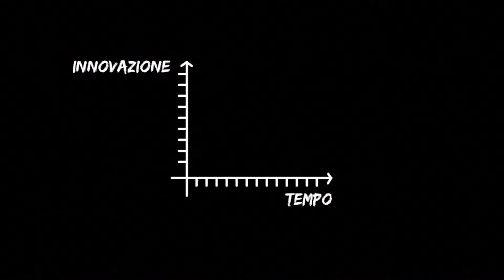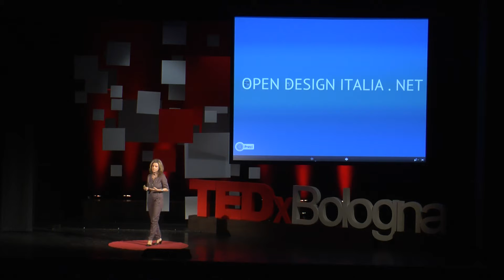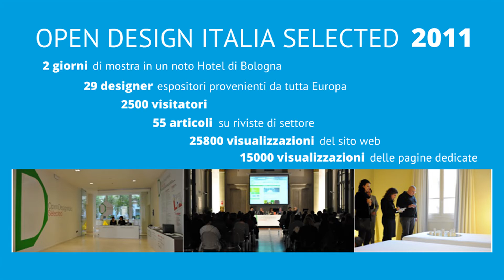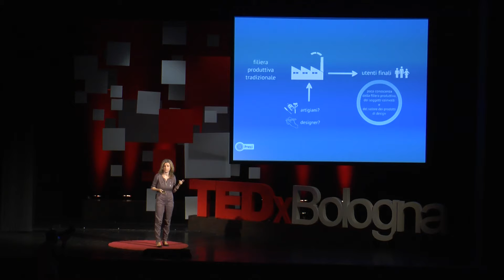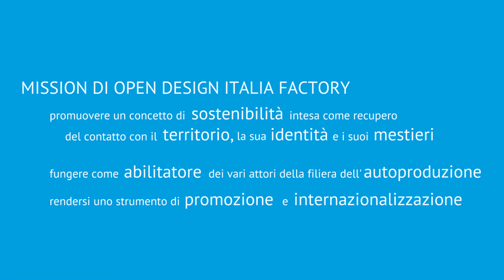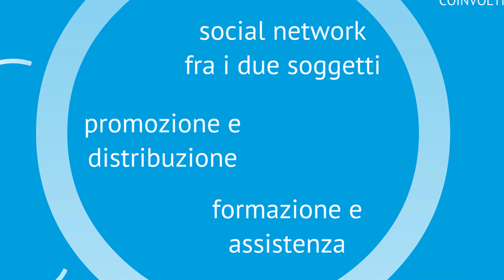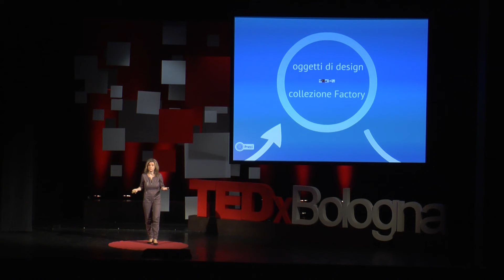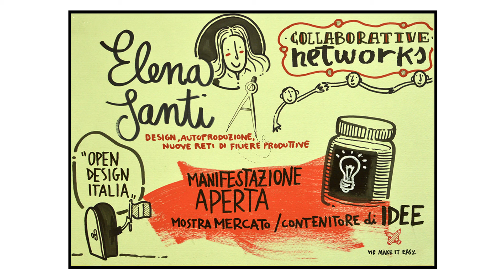Design, autoproduzione, nuove reti di filiere produttive: Elena Santi at TEDxBologna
Architetto e designer, Elena Santi, è vincitrice nel 2007 del concorso designER giovani designer dell'Emilia Romagna .

A Bologna collabora fino al 2009 con importanti studi come IosaGhini Associati, dove con quest'ultimo partecipa alla progettazione della nuova sede di Seat Pagine Gialle a Torino. I suoi progetti di architettura e design si svolgono attualmente tra le province di Bologna e Udine.

Dal 2006 si dedica al design in chiave diversa, creando oggetti in piccola serie. Dal 2003 partecipa a numerosi concorsi nazionali ed internazionali, selezionata poi per mostre da Roma a Lipsia. Grazie a queste esperienze di alcune esposizioni in Europa nasce l'idea nel 2009 di creare il marchio OpenDesignItalia un evento internazionale del design autoprodotto e di piccola serie, prima edizione a Modena e successive edizioni a Bologna e Venezia.

Ideatrice e direttore artistico di OpenDesignItalia grazie all'evento si propone di ripensare il mondo del design su nuovi circuiti commerciali e sul concetto del design di piccola serie autoprodotto. I numeri delle prime edizioni sottolineano il successo dell'idea.

Nel 2010 apre un atelier dedicato all'esposizione e vendita del design di piccola serie; questo nuovo progetto vince il concorso giovani creativi di Modena. Selezionata nel 2012 come Nuovitalians per OpenDesignItalia tra le dieci imprese creative italiane, sviluppa con Laura Succini, organizzatrice insieme nell'OpenDesignItali, il progetto OpenDesigIitalia Factory progetto startup vincitrice di Spinner 2013.